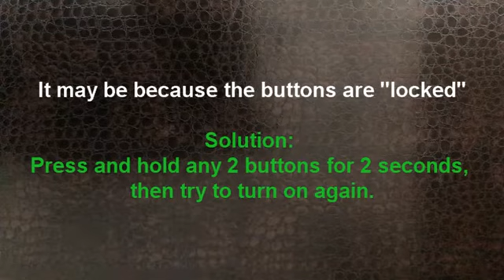LoveBub Quick Start Guide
A how-to demo video for the LoveBub Sound & Light Lovey Soother from WavHello.